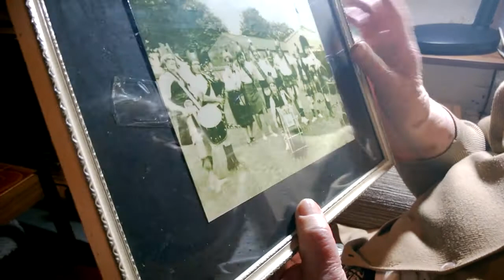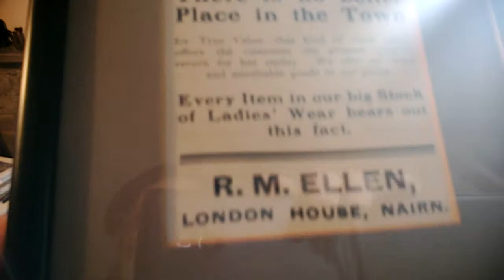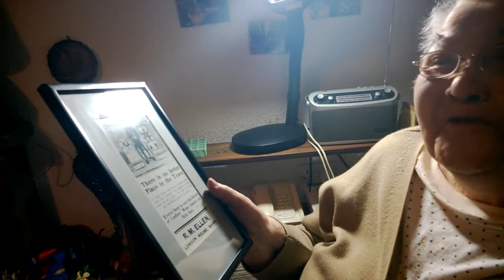My Mum Chrissie Ellen talks about Old Nairn Part 1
My Mum talks about Home Holiday week just after the war and My Grand Dads ladies out fitters Shop in The H